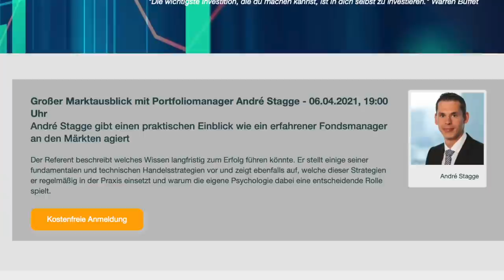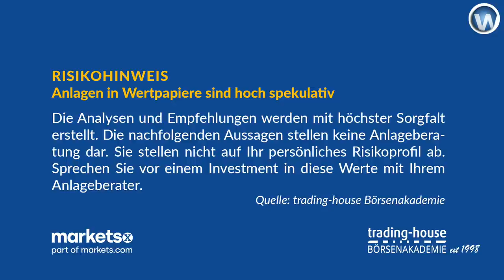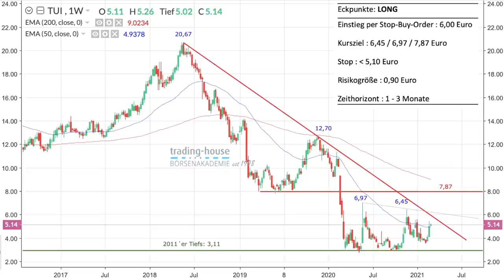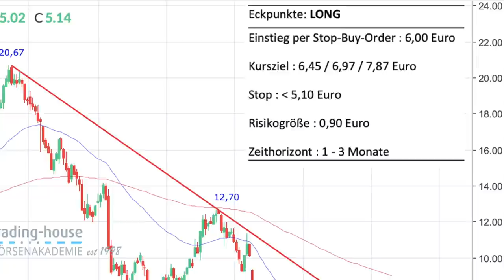Nasdaq: Bewertungen wie KGV unwichtig? Ideen zu BASF und Tui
Im folgenden Video spricht Manuel Koch mit dem Börsenexperten Daniel Saurenz. Es wird die Frage besprochen, ob die Mega-Hausse im Nasdaq-Index nun zu Ende ist, und ob die hohen Bewertungen noch gerechtfertigt sind. Saurenz spricht an, dass nicht bei allen Tech-Konzernen in den USA alt hergebrachte Bewertungen wie das KGV anzuwenden seien. Bei Firmen wie Zoom solle man auch auf Punkte wie das Geschäftsmodell und die jeweilige Markenstärke achten. Denn hier sei es wichtig, wie sich das Unternehmen langfristig entwickeln könne. Große zukünftige Steigerungen im Geschäft des Unternehmens würden dann die KGVs wieder senken. Auch im Video besprochen werden die Aktien von BASF und Tui. Beide Aktien werden von den Experten der trading house Börsenakademie zum Kauf empfohlen. Dabei werden beide Ideen im Video auch im Detail erläutert.